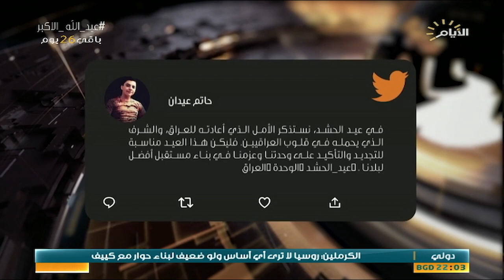حصاد الايام، عيد الحشد التاسع .. عضد وطن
الضيوف:
 جواد رحيم الساعدي / الامين العام لحركة الجهاد و البناء

 الشيخ د خالد الملا / رئيس جماعة علماء العراق

 د علي الدفاعي / المتحدث باسم المجلس الاعلى الاسلامي العراقي